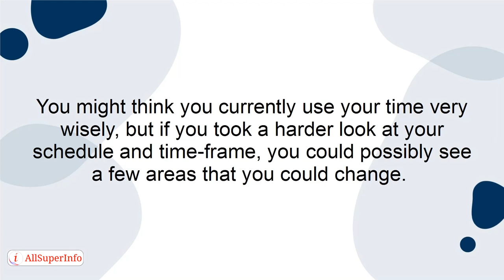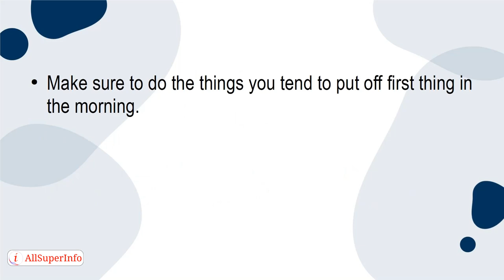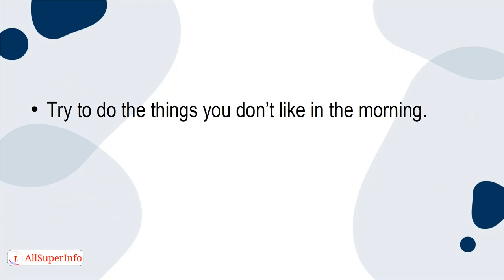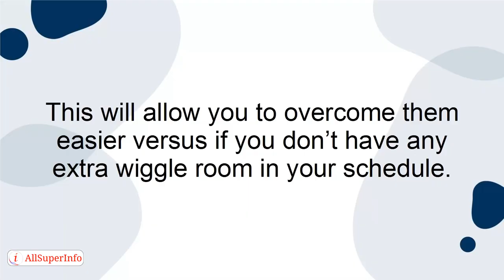05 How to Start Using Your Time Wisely to Set Goals